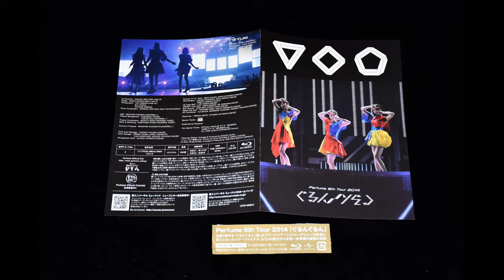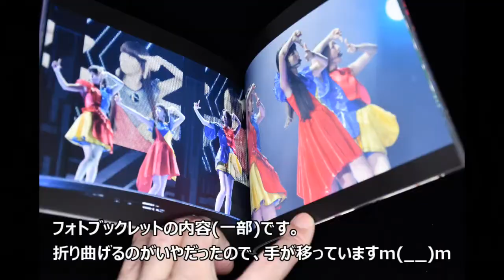Perfume - [LIVE] Perfume 5th Tour 2014 ぐるんぐるん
結成20年、メジャーデビュー15周年ということで、これまでに購入した FUTURE POP から過去に遡って、アルバム、シングル、LIVEのCD&DVD&BDをおさらい。

2015/03/10 発売
Perfume 5th Tour 2014「ぐるんぐるん」
初回限定盤 [Blu-ray 1枚(本編)＋Blu-ray 1枚(特典)＋フォトブックレット付、デジパック仕様]